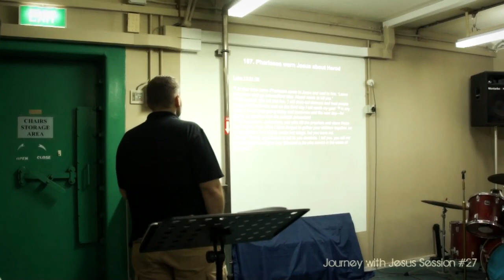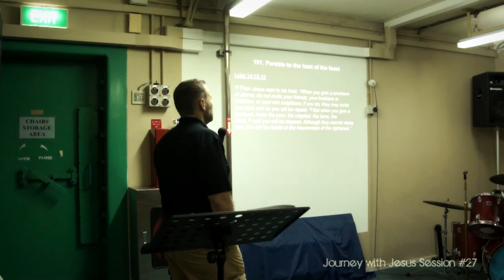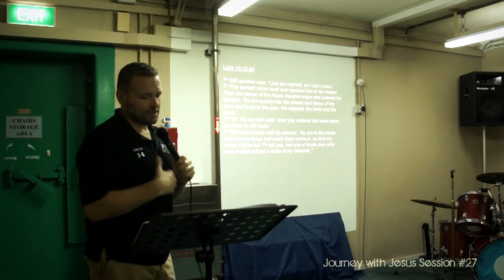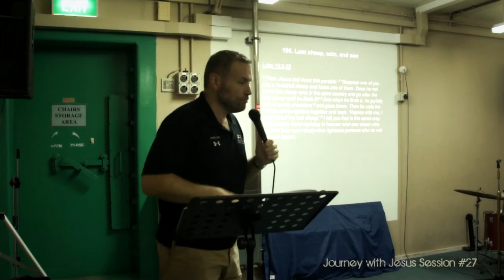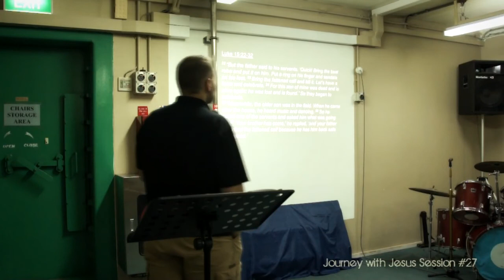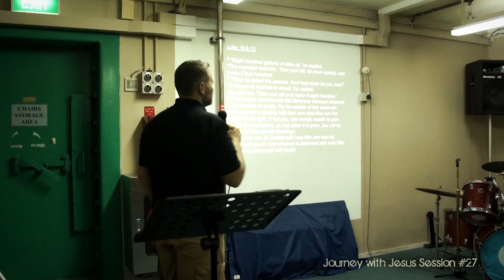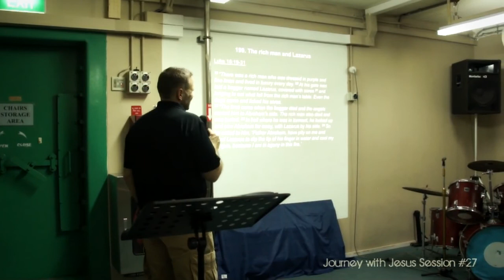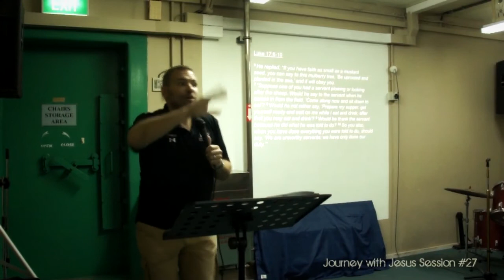Journey with Jesus 27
Session 27 of Journey with Jesus.